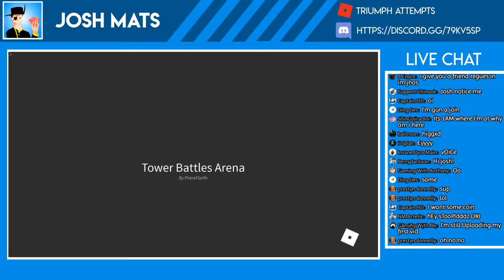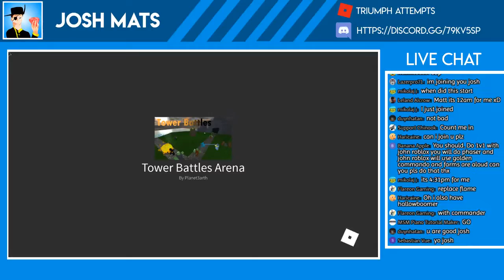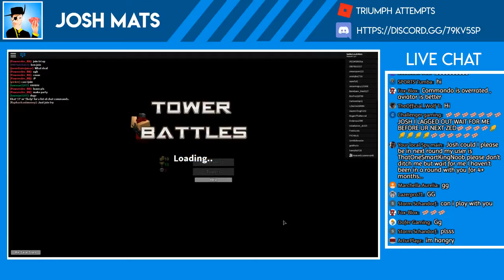🔴 Unofficial Starting Over Stream And It's With Some People | Tower Battles [ROBLOX]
I've learned a lot ever since I first started out. Now, I would like to see what capabilities do I really have when first starting out the game by using an alt of mine. This stream isn't really part of the main series, plus I'm with some friends

(original stream on February 2, 2019)